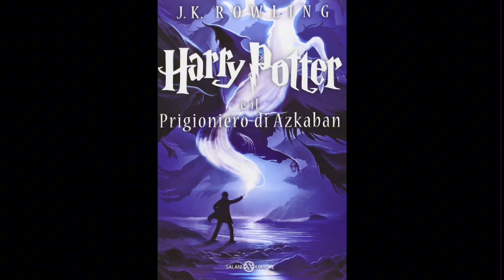22. Harry Potter e IL PRIGIONIERO DI AZKABAN (volume 3) Audiolibro - ANCORA POSTA VIA GUFO